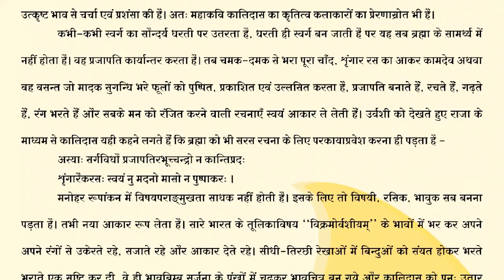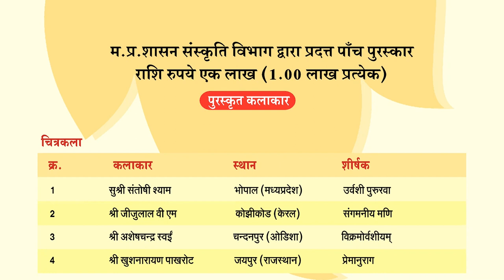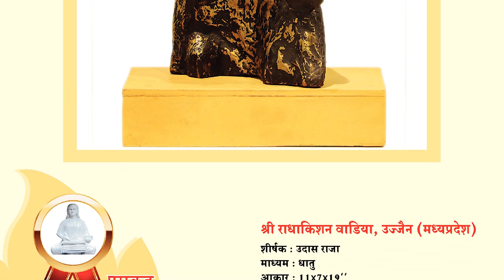राष्ट्रीय कालिदास चित्र एवं मूर्तिकला प्रदर्शनी, 2022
कालिदास संस्कृत अकादमी

प्रभारी निदेशक
डॉ. संतोष पंड्या

उप निदेशक
डॉ. योगेश्वरी फिरोजिया

कार्यक्रम प्रभारी
मुकेश काला

Video by Rudraksh Films and Multimedia 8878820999